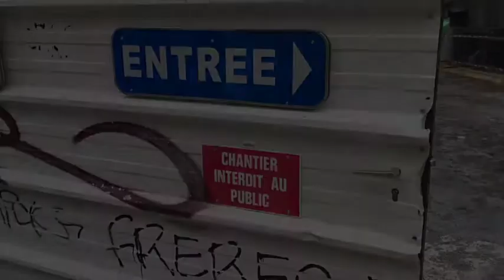Montpellier : le chantier des halles Laissac avance bien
Philippe Saurel a effectué une visite du chantier des halles Laissac, projet qui lui tient particulièrement à coeur. L'occasion pour le maire de Montpellier de faire un point sur l'état d'avancement des travaux et de réaffirmer que les halles seront bien livrées avant la fin de l'année. Par ailleurs, entre le 23 avril et le 4 mai, la rue Anatole France passera à une voie afin de permettre aux engins de chantier de manoeuvrer.